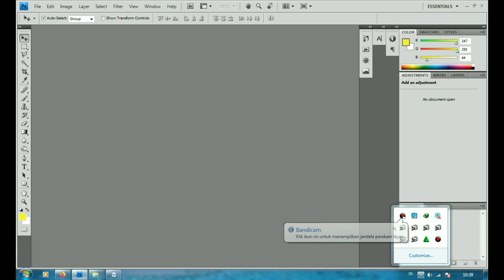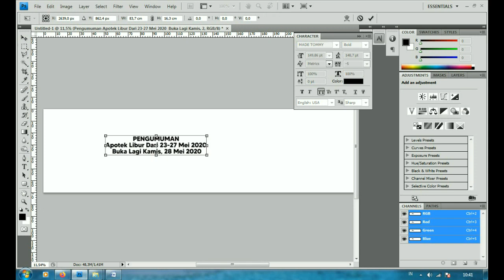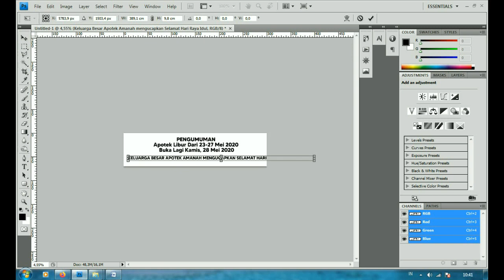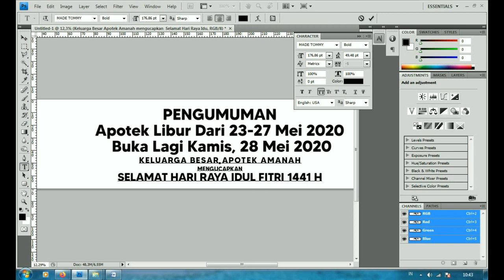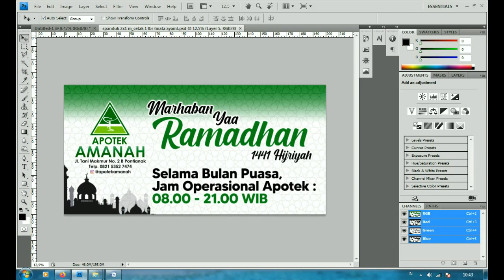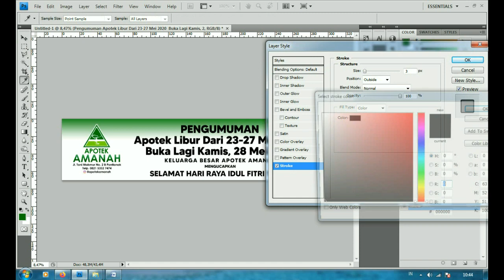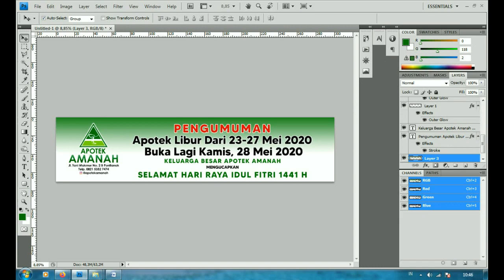TUTORIAL DESAIN SPANDUK APOTEK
Tutorial mudah dan simple untuk mendesain spanduk apotek
menggunakan photoshop
bisa menggunakan semua versi photoshop

selamat mencoba!!!

snap! digital printing
Jl. Maluku No. 6 Pontianak